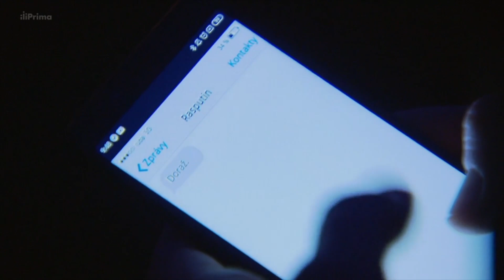Sestřičky 78 - Žák v sutinách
Na co Viktor Žák asi tak myslel, když se rozhlížel po sutinách v rubavské nemocnici? 🥺😱

Sestřičky 💉 sledujte online přes červené tlačítko 🔴, v naší nové iPrima aplikaci 📲 nebo na webu